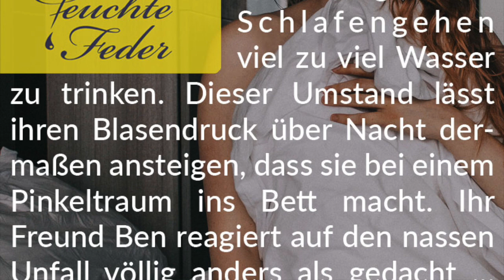Story-Info: Lolas feuchter Traum 💧 Ungewolltes Bettnässen im Schlaf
Wir wünschen viel Spaß beim Lesen dieser nassen, heißen Bett- und Chat-Story.